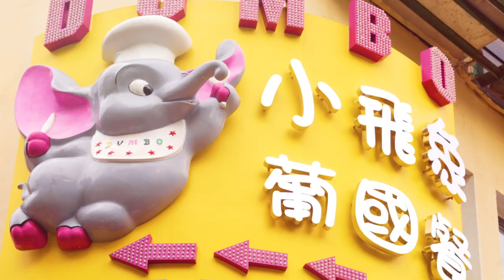🇲🇴澳門｜感受澳門樂無限｜悠氹仔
大家去澳門買手信是否立即想到杏仁餅及豬肉乾？今次「尋味澳門」帶你重新認識澳門美食，一齊「悠氹仔」及發掘創於1996年的澳門啤酒，陪伴澳門人共同成長的老人牌沙甸魚，以及經典的金燕蟲仔餅。下次再去澳門，買手信就有新驚喜！